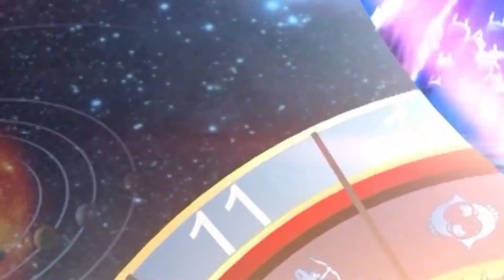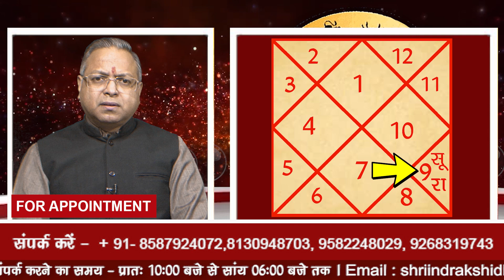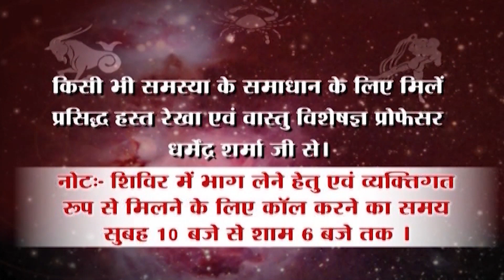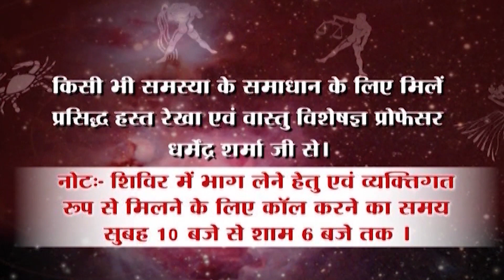कुंडली के भाग्य भाव से जानें अपना भाग्य - प्रो. धर्मेन्द्र शर्मा